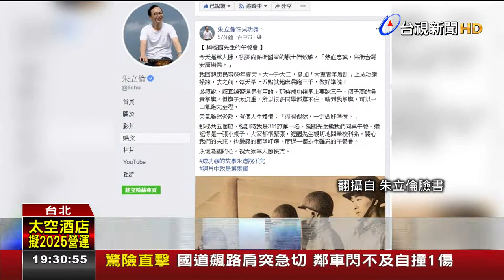歡慶軍人節!政治人物PO軍裝照掀熱議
今天(3)是九三軍人節，相關單位都有慶祝活動，感謝軍人為國奉獻的精神。而政治人物們也用PO軍裝照的方式，來響應軍人節。像是準備要征戰北市立委的前民進黨大老吳乃仁的姪子吳怡農，PO出陸戰隊服役時的照片，因為帥氣有型、讓網友暴動、表態自己是「吳太太」。另外，前新北市長朱立倫，秀出民國69年成功嶺受訓時的照片。而台北市長柯文哲，也貼出當兵時的團體照，要讓大家猜一猜哪一位是年輕版的柯文哲，他還特別製作影片，回味一下在軍中的時光。